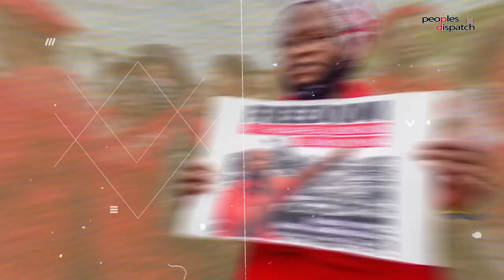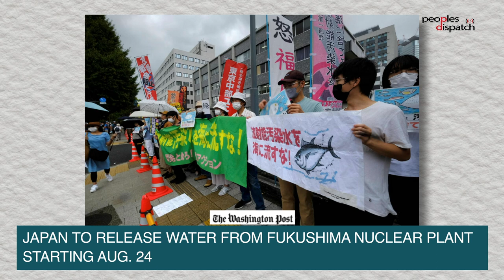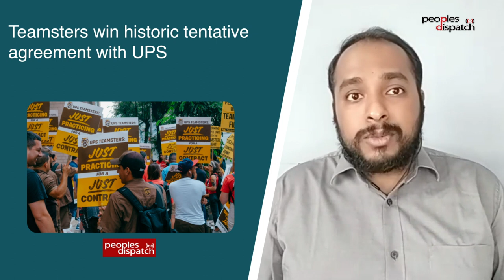Daily Debrief: Women community health workers in South Asia demand rights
- Women Community Health Workers in South Asia issue a charter of demands
- Japan's plan to release treated radioactive water from Fukushima leads to controversy
- UPS workers ratify historic deal